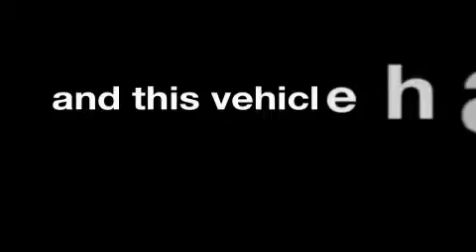2007 Chevrolet Cobalt Grapevine TX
Year: 2007
 Make: Chevrolet
 Model: Cobalt
 Engine: Gas 4-Cyl 2.2L/134
 Trans.: Automatic
 Exterior: Gold
 Miles: 68,518
 Interior: Tan

 Preowned 2007 Chevrolet Cobalt Grapevine TX